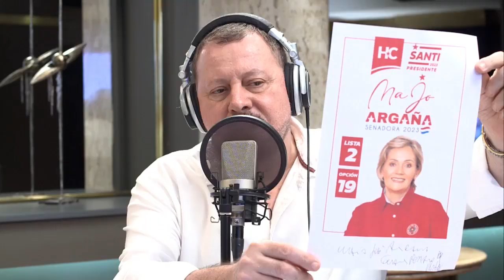María José Argaña en BM ONLINE (07-07-2022)